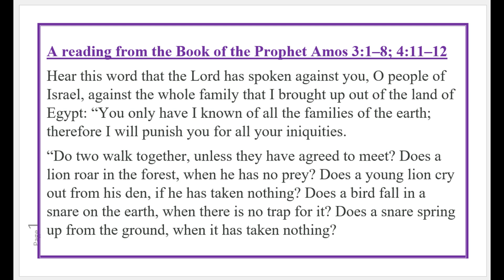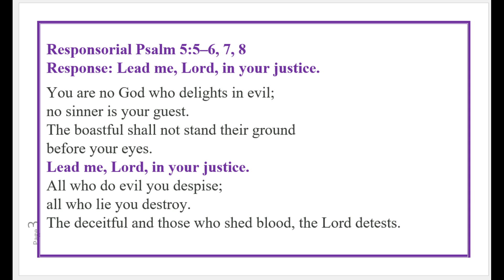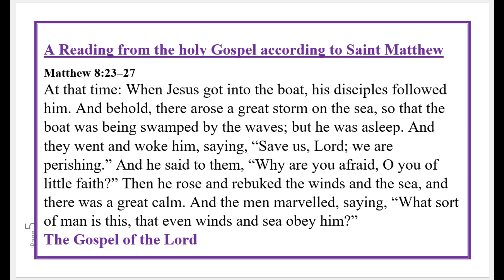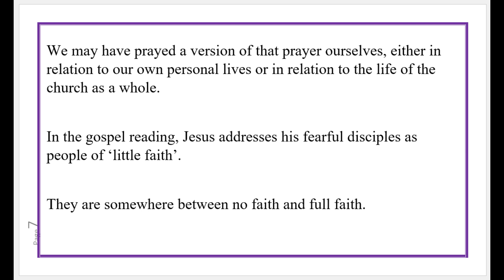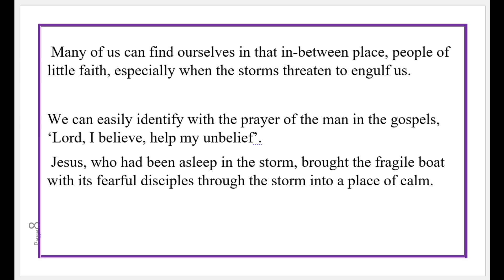Daily Mass Readings 2nd July 2024